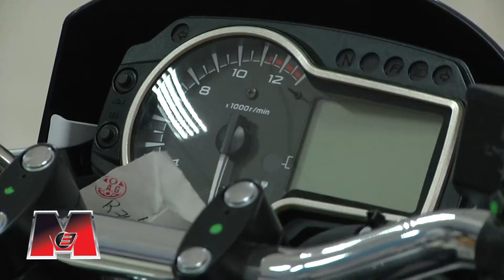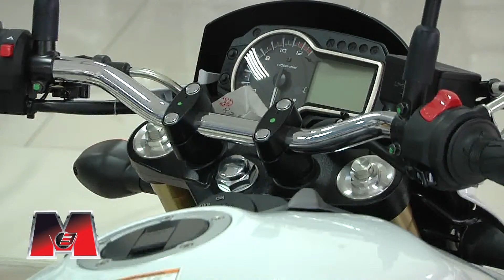SUZUKI GRS 750 M3 (Moda, Música & Motores)